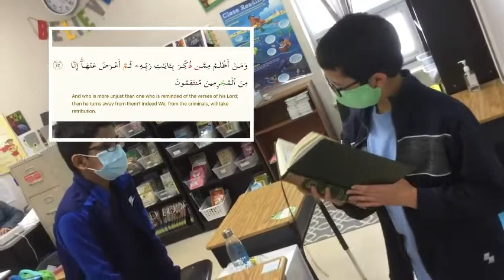PROJECT 2 0 ‐ Made with Clipchamp 2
hudbviasjpodvb